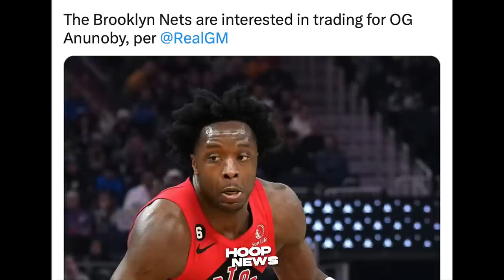May Inamin si LeBron James matapos hindi Makuha ng Lakers si Kyrie Irving…